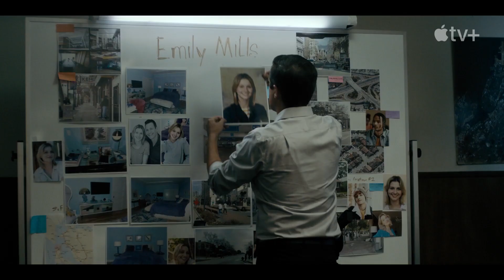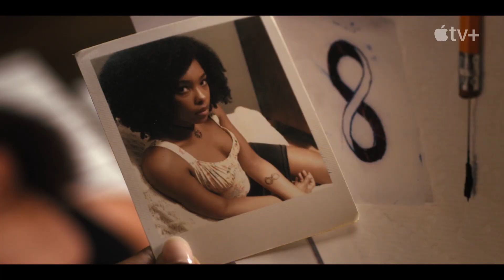TRUTH BE TOLD Season 3 Trailer (2023) Octavia Spencer